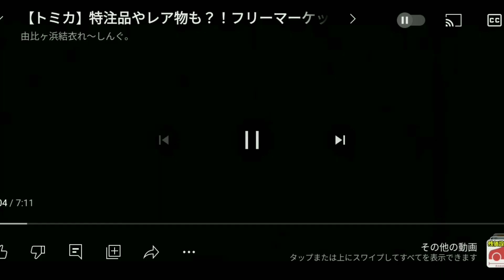【トミカ】特注やレア物も？！フリマで購入したもの紹介！()